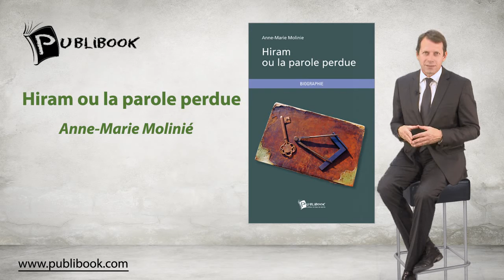Hiram ou la parole perdue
Anne-Marie Molinié

Comme il est dit dans le Livre des Rois, Dieu accorda à Salomon la sagesse et le pouvoir de parler aux oiseaux. Il lui commanda également de construire un temple à Jérusalem pour abriter les Tables de la Loi.

Hiram, orphelin d’un forgeron phénicien adorateur de Baal devenu maître fondeur, est chargé de sa construction. Mais bâtir un temple à Yahvé attire tout à la fois les honneurs et les malédictions…

Maître des compagnons du devoir, figure de proue des francs-maçons, l’acacia est son symbole.

Hiram est de ces héros mythiques qui peuplent l’imaginaire collectif depuis des siècles.

Son parcours initiatique et son éthique de vie restent un exemple pour toutes les sociétés à vocation humaniste ou philosophique.

 À la fois biographie épique et roman d’aventures, Hiram ou la parole perdue contée par Anne-Marie Molinié fascine par ce qu’elle contient de légendes et de faits avérés.

Près de trente siècles après sa construction, le mythe de l’architecte du Temple de Salomon est toujours aussi efficace.

"Aidez Sofian dans son combat contre l'ataxie telangiectasie"